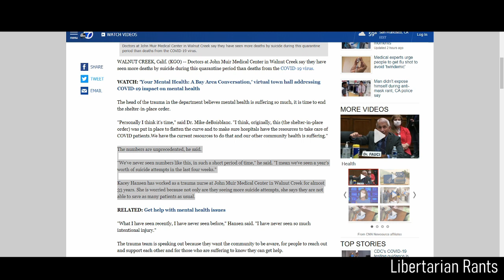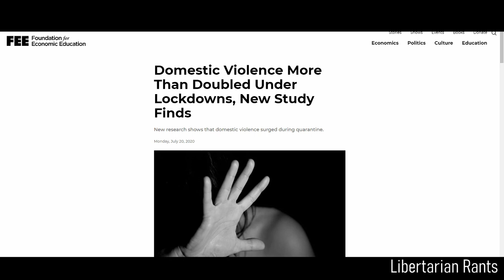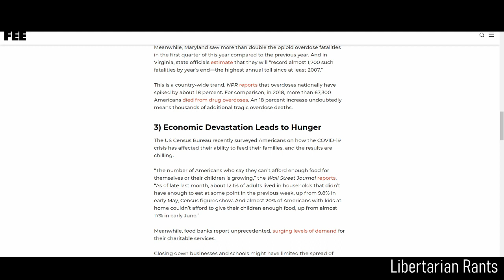Government Caused More Problems Than COVID Ever Could